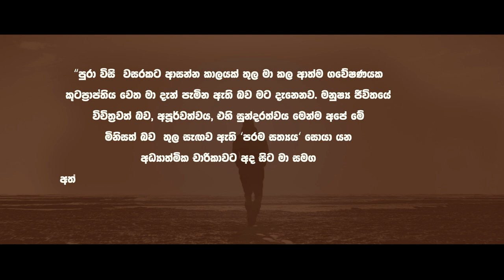‘ Who I truly am? ’ - 'සැබවින්ම මම කවුද? ' අධ්‍යාත්මික ගවේෂණයක මංගල පියවර!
කුඩා කල සිටම මා මනස කැලඹූ 'සැබවින්ම මා කවුද' (Who I truly am?) යන පැනයට පිලිතුරක් සෙවීමට විසි වසරකට ආසන්න කාලයක් තුල මම  ඉමහත් පරිශ්‍රමයක් දැරැවෙමි. මෙ⁣ම කාලය තුල මා පරිශීලනය කර ඇති අධ්‍යාත්මික හා එම විෂය සම්බන්ධව ලියවුනු පොත් පත් ගණන සියයකටත් අධිකය. මනස ඉතා දියුණු ජීවීන්, අප මිනිස් මනස හා නාලිකා ගත කරගනිමින් නැතහොත් සුසර කරගනිමින්(Channeled Books) ලේඛන ගත කොට ඇති 'A course in Miracles’ සහ ‘Law of One’ ආදී පොත් පත්ද බොහොමයක් මෙකල තුල මට කියවීමට හැකිවිය. විවිධ ස්වාමීන් වහන්සේලා ඇසුරෙහි ඉදිමින් බුදු දහමද, බයිබලය සහ ඒ ආශිත දේශණ ඇසුරින් කිතුනු දහමද,දාවෝවාදය(Taoism), යුදෙව් ගුප්තවාදී (Jewish Mysticism)දහමක් වන 'කබ්බලාහ්' (Kabbalah)ද, හින්දු දහමෙහි ඉගැන්වීම් ඇතුලත් අද්වේත වේදාන්ත සහ උපනිෂද් ඇතුළු භගවත් ගීතාවලියද, රමනා මහර්ෂි, නිස්සන්ගදත්ත මහරාජ්, ස්වාමි විවේකානන්ද, පපාජි, ⁣මෝජි ඇතුලු ඉන්දීය සාධුවරැන්ගේ 'ඒකාත්මික ඉගැන්වීම්' (Non dualistic teachings) පිළිබදවද, මෙම 'පරම සත්‍යය' (Eternal Truth) අවබෝධ කරගත් නැතහොත් 'විශ්වීය ඥානය' (Universal Intelligence) අවධි කරගත් විවිධ  ශාස්තෘවරැන්ගේ ඉගැන්වීම්ද ප්‍රත්‍යක්ෂයෙන් අවබෝධ කර ගැනීමට මගේ සියලු වෘත්තීය කලා කටයුතූ පසෙකලා ඉමහත් කාලයක් වැය කරමින් අතිශය වීර්යයක් දැරෑවෙමි. කොන්ටම්වාදය (Quantum Theory), පාර භෞතික විද්‍යාව (Meta Physics), සමාන්තර විශ්වයන් (Parallel Universe) ඇතුලු විශ්වයේ ක්‍රියාකාරිත්වය පිලිබද සියලු විද්‍යාත්මක විග්‍රහයන් ඇසුරින් මිනිස් විඥානය (Human Consciousness) පිලිබදවද, අප අත්දකින මේ 'යතාර්ථය' (Reality) පිලිබදවද අවබෝධ කරගැනීමට උත්සාහ ගත්තෙමි. මේ සියලු උත්සාහයන්ගේ ප්‍රතිපලයක් ලෙස මාගේ මේ ආත්ම ගවේෂණයේ යම් ගමනාන්තයකට මා පැමිණ ඇති බව මා හට දැන් හැඟේ. ඒත් මා මෙසේ ලබාගත් මේ සියලුදෑම සමස්ථ දැනුම් සම්භාරයම මාගේ ආත්මීය චාරිකාවේ ගමනාන්තයට ලගාවීමට මා හට විශ්වය විසින්ම ලබාදුන් 'මාර්ග සිතියමක්' පමනක්ම බව මම දනිමි. බුදු රජානන්වහන්සේ දේශනා කර ඇති අයුරින් 'ධර්මය නැමති පහුර' අවශ්‍ය වෙන්නෙ සසරෙන් එගොඩ වීම සදහා පමනක් බව මට සාක්ෂාත් විය. අවසන 'පහුරද අත හැරිය යුතුය බව උන් වහන්සේ තවදුරටත් දේශණා කර ඇත්තෙ. මේ සියලු සංකල්ප, දැනුම් සම්භාරයන් පසෙකලා හිස්කල මනසක් තුලට 'විශ්ව දහමේ ගැඹුරැ යතාර්ථය‘ (Deep truth and the reality of the universe), නැතහොත් ‘සදාකාලික සත්‍යය' (Eternal Truth) ක්‍රමයෙන් ඇතුල් වෙනු ඇත. එවිට විශ්වයේ අසීමිත බලයෙන් (Unlimited Universal Power) ඒ මනස පිරී ඉතිරී යනු ඇත. එවිට එම තැනැත්තා 'විශ්වීය මනසක' (Universal Conciseness) හිමිකරු බවට 'පත්වීම් ලබයි'. එවන්වූ නිදහස් මනසක 'හිමිකම' අතිශය ආශ්වාද ජනකයි. අතිශය සුන්දරයි. අතිශය වින්දනීයයි. වචනයේ පරිසමාප්ත අර්ථයෙන්ම විශ්මය ජනකයි. එසේ නම් එවන් වූ විශ්වීය මනසකට  හිමිකම් කියන්නට අපිත් සැරසෙමු!
-චන්න පෙරේරා

Editor;
D.W. Bosiri Subhasinghe

Asst.Editor;
Santhiyago Pasindu Rasan

Visual Effects & Titles;
Kavitha Salgadu

Colorist;
Dilan Gunawardhana

Sound Effects;
Diran Wijayasinghe

Coordinator;
Rohana Wijerathne